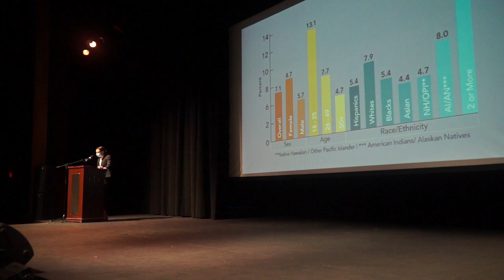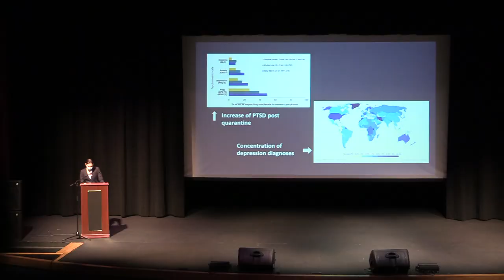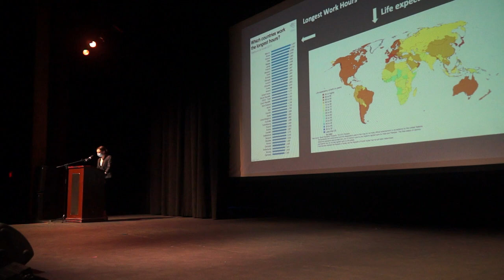Authenticity | Audrie Pagano | TEDxBOHS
The COVID-19 pandemic shut down schools across the world, forcing students to experience uncertainty, loneliness, and guilt like never before. In "Authenticity", Audrie Pagano shares her own struggles as a high school student during lockdown and how she found peace from America's constant productivity culture. Audrie Pagano is a lettered scholar at Brea Olinda High School. On campus, she serves as a commissioner in ASB student leadership, is a member of the National Honors society, and participates in various clubs. In the past she has competed in volleyball, medaled in the one hundred meter hurdles, and is now currently conditioning with the wrestling team. Outside of school Audrie is the oldest child in her immediate family, making her the designated babysitter/playmate for her six cousins and younger brother. In her free time she also enjoys playing piano and ukulele, writing, and watching true crime documentaries. This talk was given at a TEDx event using the TED conference format but independently organized by a local community.